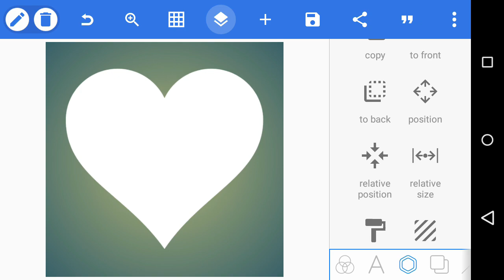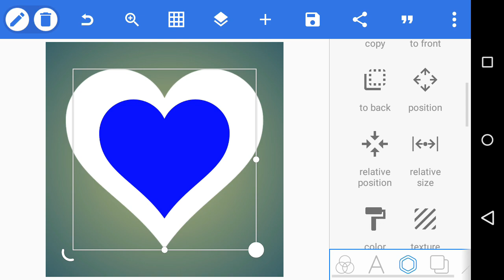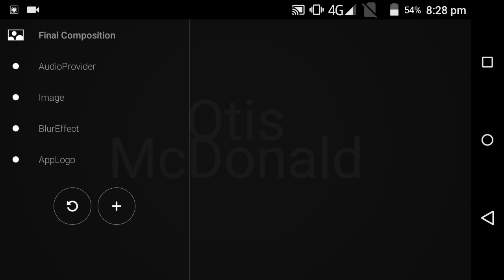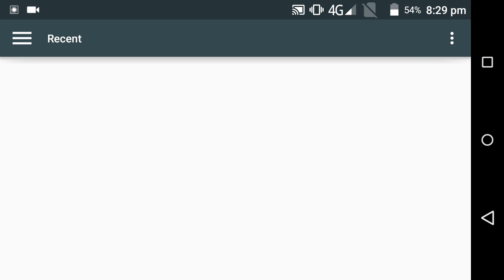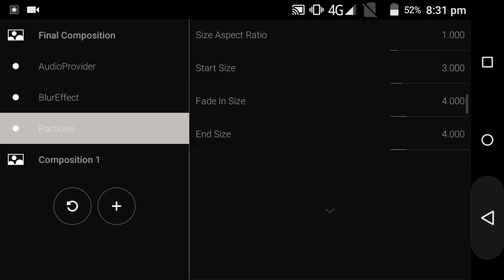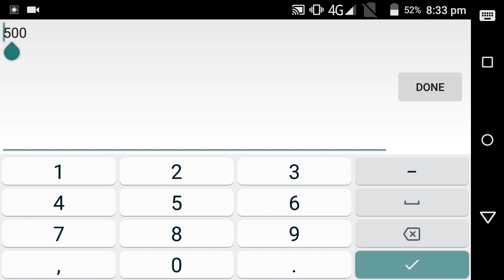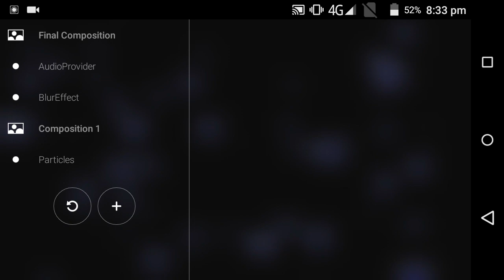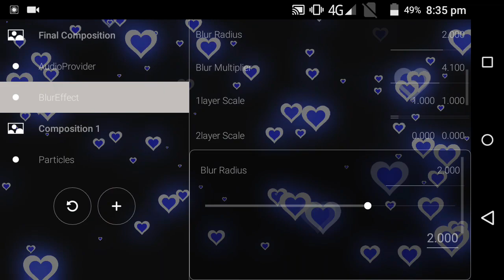Avee player new stylish particles how to create | avee player tutorial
Avee player new stylish particles how to create | avee player new tutorial | avee player particles editing | avee player particles create | avee player particles